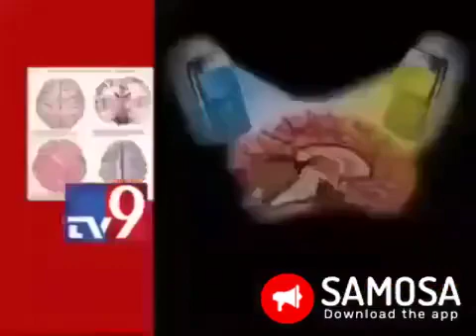November 14, 2019